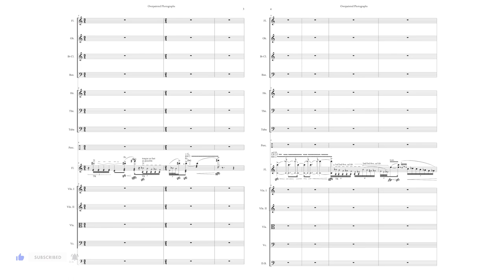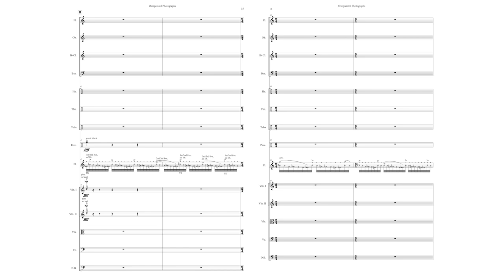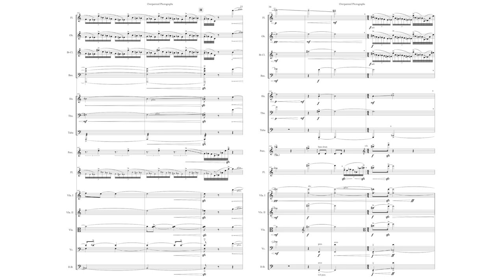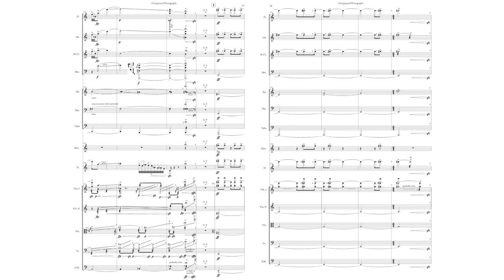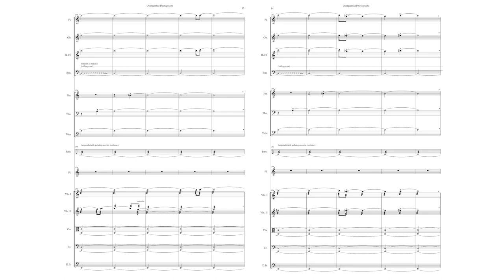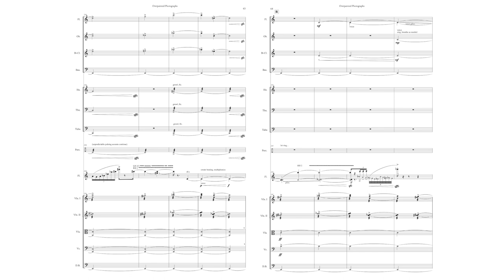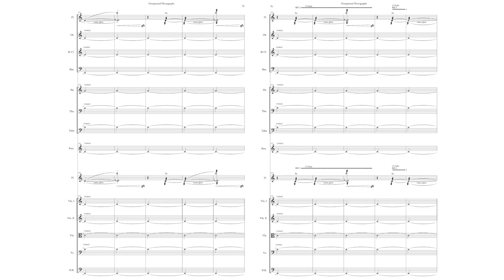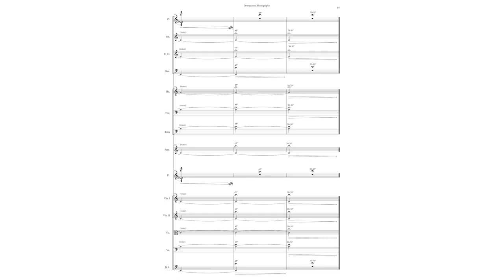Mathew Arrellín - Overpainted Photographs (2022-23) for flute and orchestra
Sign up for 1 FREE masterclass in music composition 👇🏻

Dalia Chin, flute
Allen Tinkham, conductor
Chicago Composers Orchestra
Premiered on January 28, 2023 in Chicago, IL

Program notes:
Overpainted Photographs (2022-23) for flute and orchestra was written for and in close collaboration with Chicago-based flutist Dalia Chin. The piece was inspired by the series of artworks of the same name by Gerhard Richter, who took photographs and smeared them with leftover paint after a day’s work in the studio. This was initially done in a very improvised way, so the results were not too controlled, almost like chance. I became fascinated with this idea, of memories being distorted by superimposing textures and masses. The problems faced in a musical context are quite different than in the visual arts. How can you create completely abstract, non-representational memories in a piece of instrumental music? In other words, not of a person, a place (at least not a physical one), or a thing… If you succeed in creating this kind of memory, how do you superimpose a mass of colors to distort, transform, or enhance the experience of it? These are some of the questions I tried to answer in this piece.

The piece was supported by a grant from the National Endowment for the Arts.